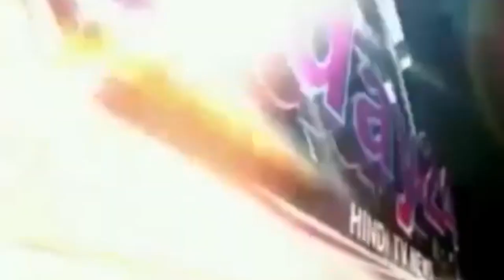पूर्व केन्द्रीय मंत्री स्व कल्पनाथ राय की 19वीं पुण्यतिथि -Today24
विकास पुरुष व पूर्व केन्द्रीय मंत्री स्व कल्पनाथ राय की 19वीं पुण्यतिथि उनके पैत्रिक स्थान सेमरीजमालपुर में बडे ही धूम धाम व वैदिक रिति रिवाज से मनाई गई। उनके पैतृक निवास स्थान स्थ्ति घर पर उनके चित्र पर माल्यार्पण कर श्रध्दांजलि दी गई। सेमरीजमालपुर स्थित उनकी आदमकद प्रतिमा पर माल्यार्पण कर उन्हे श्रध्दांजलि दी गई। माल्यार्पण के बाद सभा को सम्बोधित करते हुए स्व राय की पुत्रवधू डा सीता राय ने कहा की हमारे नेता व पूर्व मंत्री स्व कल्पनाथ राय ने जिले के गठन से लेकर अंतिम सांस तक उन्होने जितना विकास किया वो एक नजीर है एकमात्र वही एक नेता थे जिन्होने मऊ जनपद का विकास किया है। इस अवसर पर डा सीता राय, डा संजय भारद्वाज, प्रभात राय, प्रफुल्ल राय, जीवन सिंह, बुट्टन प्रधान सहित सैकडो लोग मौजूद रहे मौजूद रहे।

T.V. News

Application.

views!!!

News."